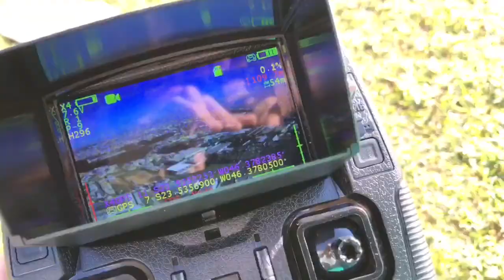Meu Primeiro Drone - HUBSAN H501S-S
bom amigos fiz alguns testes e gostei muto do drone , já voei  500 metros de altura , falta agora fazer um upgrade de antenas no rádio controle para bater 1 Km .